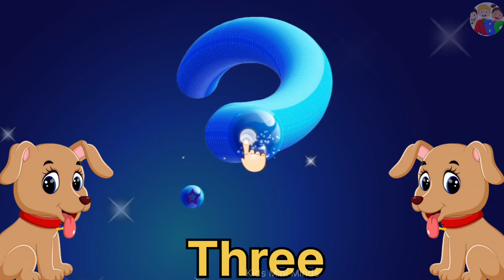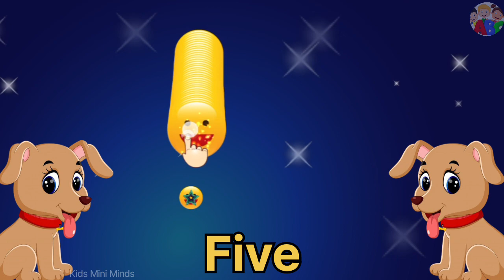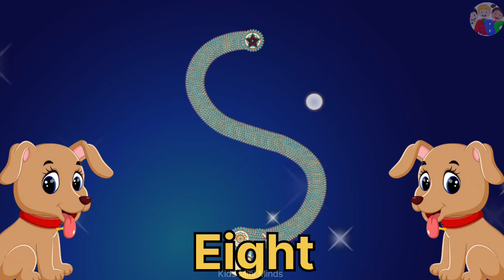1234 counting number | 1 to 10 for kids | ek se dus tak ginati | Tables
1234 counting number |  1 to 10 for kids | ek se dus tak ginati | Tables | 1 se 10 tak pahada

your query
numbers
1 to 10 number
1 to 100 numbers
1 se 100 Tak ginati
1 se 10 tak ginati
1 se 50 tak ginati
1 se 100 tak pahada
1 se 100 ginati Hindi me
1 se 10 tak
1 2  3 4
 123 song
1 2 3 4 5
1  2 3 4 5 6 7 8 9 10
12345 ginati
number